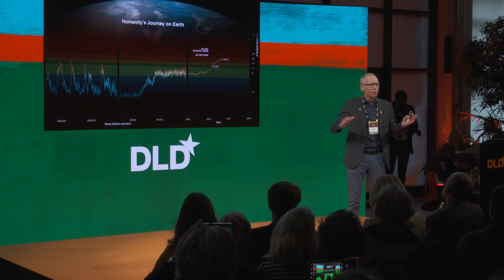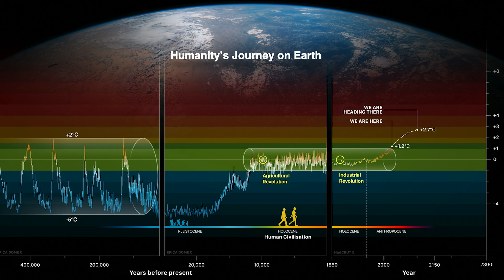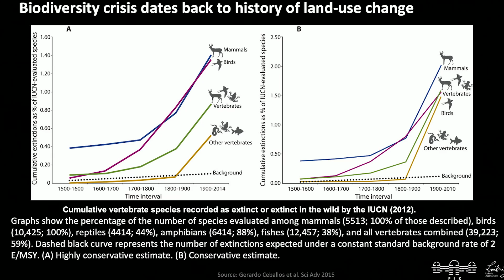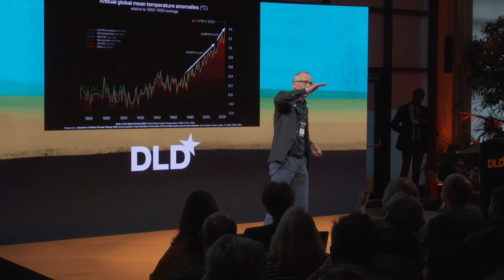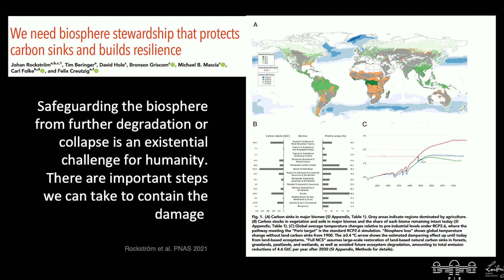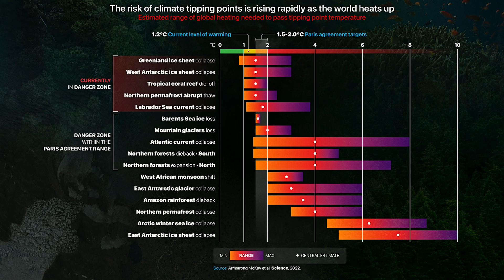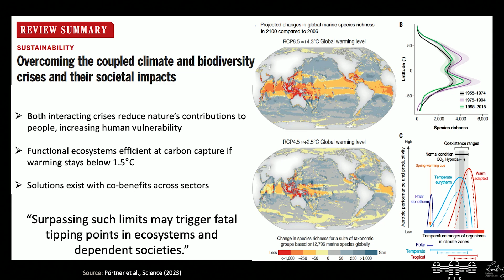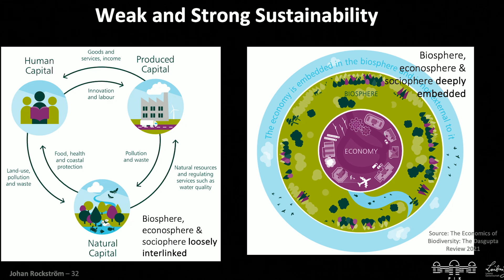The Double Crisis: Climate & Biodiversity | DLD Nature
with Johan Rockström (Potsdam Institute for Climate Impact Research)

In his DLD Nature presentation, leading climate scientist Johan Rockström
(Potsdam Institute for Climate Impact Research) makes a compelling case that
climate change and biodiversity loss are deeply interconnected.

Protecting up to 50% of nature is necessary to maintain the planet’s buffering
capacity, and the Paris climate goals cannot be met without protecting nature as
well, Rockström makes clear.

“70% of the population of vertebrates are gone since 1970. The weight of
livestock plus humans now outpast the weight of wild mammals”, he notes. “This
is drama at a planetary scale.”

Watch the video to get more insights about climate tipping points, the planetary
boundaries framework, and how sustainable economic development is related to
prosperity on a stable and resilient planet